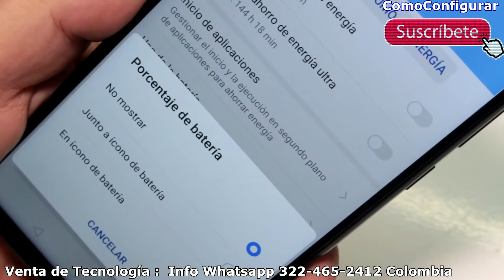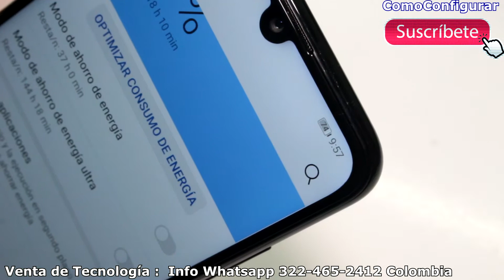Como activar el porcentaje de bateria HUAWEI P Smart 2019 mostrar porcentaje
Como poner el porcentaje de bateria en HUAWEI P Smart 2019 mostrar porcentaje de bateria.